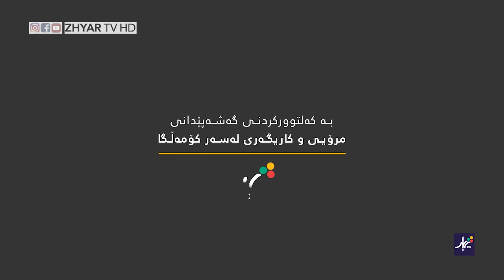بەکەلتوورکردنی گەشەپێدانی مرۆیی و کاریگەری لەسەر کۆمەڵگا